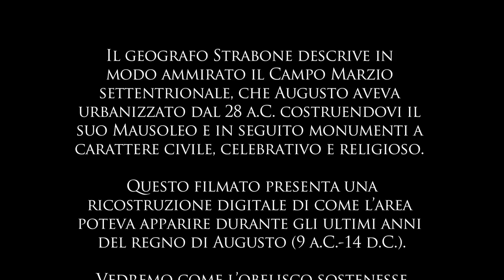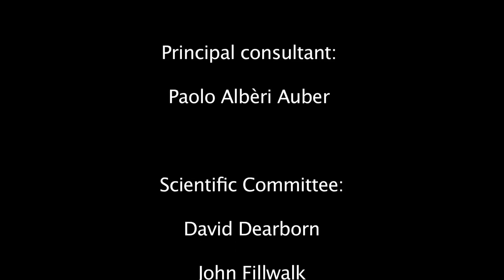The Obelisk, Meridian and Ara Pacis of Augustus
2014 CHNT Video Award - Vote if you like it!

Bernard FRISCHER / Paolo ALBÈRI AUBER / Orietta ROSSINI
(Indiana University, Bloomington, Indiana, USA)

Abstract:
This video was featured in the exhibition, “Augustus: The Art of Command,” which was shown in the Ara Pacis Museum (Rome, Italy) from April to September 2014 on the occasion of the two thousandth anniversary of the death of Rome’s first emperor. The video presents a 3D reconstruction of the northern Campus Martius, a part of the city of special interest to Augustus and which he was the first to develop. Several key monuments survive from Augustus’ intervention, including the first obelisk brought to Rome (the so-called Montecitorio Obelisk) and the Ara Pacis, a 10 x 11 m altar open to the sky decorated with a series of reliefs that represent the peak of Roman art in the Augustan age. The monuments have been re-erected in new sites in the modern city, and the area of the ancient city where they originally stood has changed beyond all recognition. Only through a 3D reconstruction model could this part of Rome be restored to the way it appeared in the reign of Augustus (30 BC – 14 AD).
The team behind the video resurveyed the monuments and created a scientific 3D reconstruction model accurate to +/- 1 cm. It also used altazimuth data from NASA’s highly accurate Horizons System in order to simulate the path of the sun through the sky during the reign of Augustus.
The concept is that the video illustrates the proximity and alignment of the Obelisk and Ara Pacis. It also illustrates the innovative published research of Albèri Auber, who showed that the obelisk functioned as the gnomon of a giant meridian whose purpose was to facilitate calculation of the leap year by the Romans. In the thirty six years prior to construction of this monumental complex, the Romans had miscalculated the leap year, which was already in error by three years when Augustus assumed responsibility as pontifex maximus for the maintenance of the religious calendar.
The informational value of the video is high: it shows the way in which the shadow cast by the gnomon onto the meridian moves from year to year in the four-year cycle from one leap year to the next, returning to the initial position in the fourth year. Before the video was created, Albèri Auber had only been able to describe this phenomenon in words and with a static, 2D graphic that was quite hard for people outside the field of gnomonics to read.
The entertainment value consists in the lyrical style of the video used to reinforce the beauty of the monumental complex created by Augustus.
In short, the video demonstrates the strengths of Virtual Heritage to bring antiquity to life, make complex mathematical-astronomical calculations intuitively obvious through dynamic illustrations, and inspire young people and the general public to better appreciate the richness of our cultural heritage.

CHNT - Vienna | Conference on Cultural Heritage an New Technologies